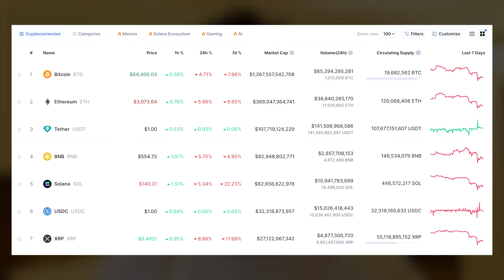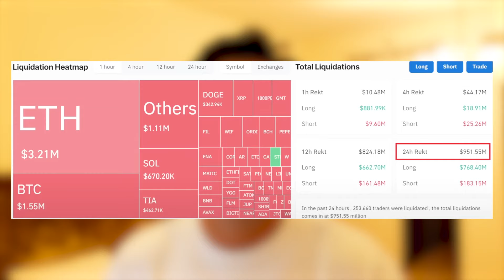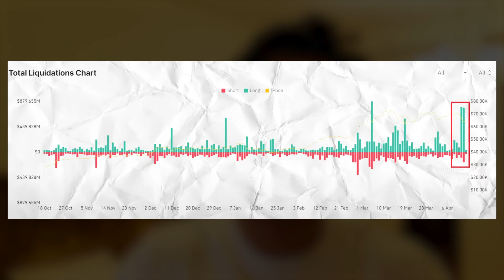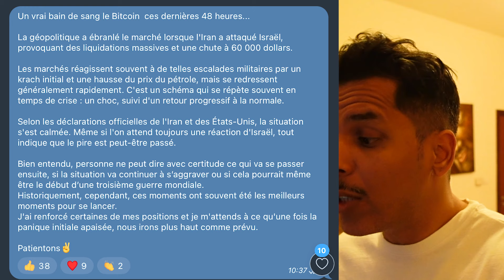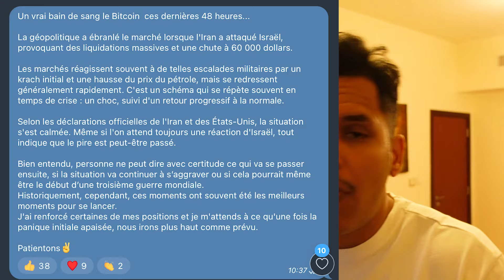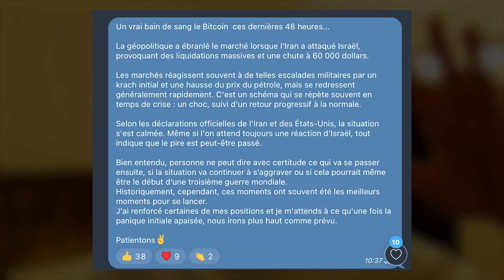Attention Lundi - Pourquoi les Cryptos Peuvent ENCORE Chuter